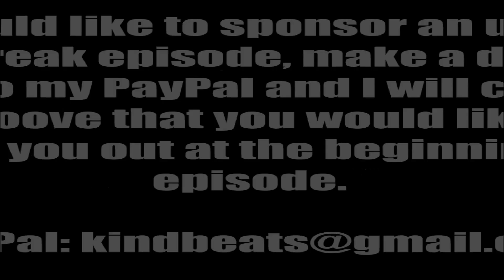Wake 'N Break No. 1878 - Two Bar Disco Groove With Snare Hits | Andrew McAuley (KindBeats)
Today's wake 'n break is the first sponsored episode in the series.  Ivan Lychkov donated and requested a disco groove, so here it is!  Starting with the bass drum first, we have four on the floor throughout both bars.  Looking at the hi-hats next, we have a steady slew of eighth notes on "1&2&3&4&" throughout both bars, with openings on the "&" of 1 and on the "&" of 3.  Last but not least, our snare drum has accented notes falling on 2 and "4&" in the first bar, and then on 2, the "&" of 3, and on 4 in the second bar.  We also have ghost notes on the "a" of 2 in the first bar and then on the "a" of 2 and the "a" of 4 in the second bar.  As always, I hope you dig it and much love!